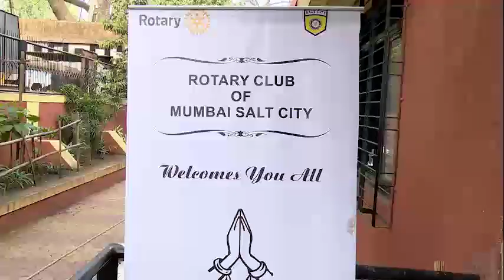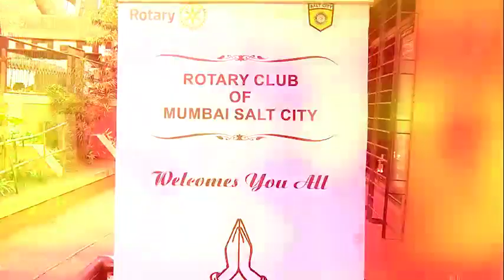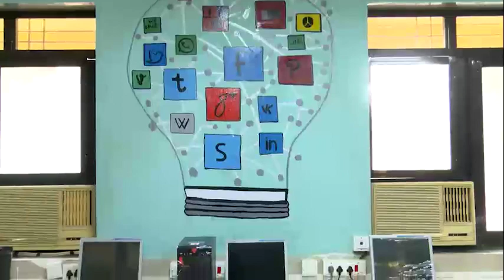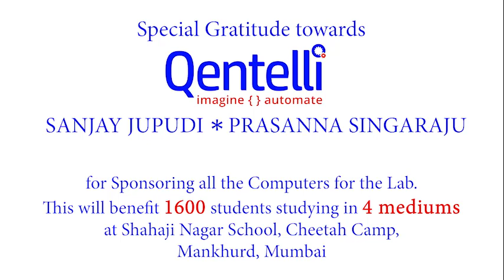Inauguration of Computer Lab at Shahaji Nagar School, Mankhurd.